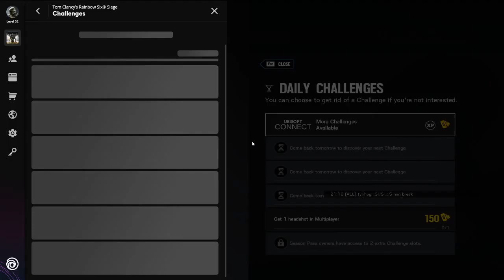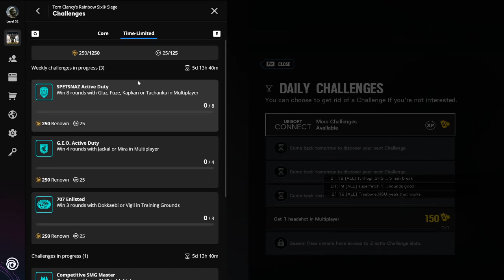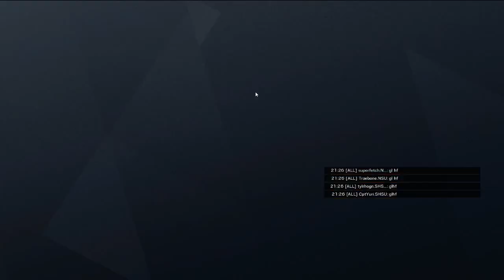CollegiateR6 - Season 6 Week 3 vs NSU Riverhawks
The third week of CollegiateR6 Season 6 open league Swiss-style matches. This week my team and I face off against the NSU Riverhawks.

Watch matches live on Twitch, (usually) every Friday! And give me a follow to get notified!

"Lake George" - Will Rosati
"Lonely Troutman" - Will Rosati